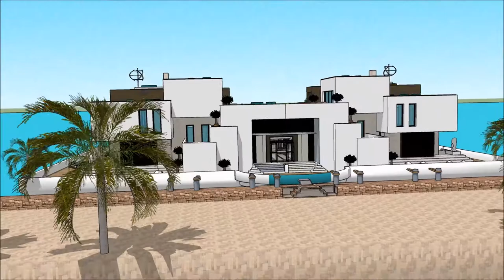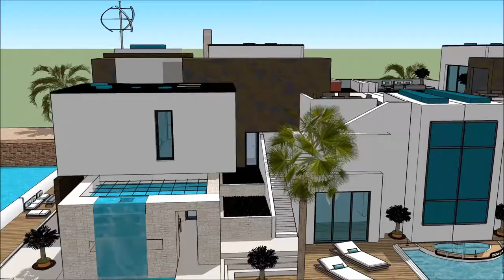Antigua Charter Yacht Show 2018 Exhibition and expo Luxury Yacht and Houseboat Charter Fleet yacht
The houseboatzania launching an innovative high-end luxury yacht houseboat home design potentially as a display of exhibition of the Antigua Charter Yacht Show 2018 Exhibition and expo  Luxury Yacht and Houseboat Charter Fleet yacht .

The collection of the Houseboatzania concept of Antigua Charter Yacht Show 2018 Exhibition and expo  Luxury Yacht and Houseboat Charter Fleet yacht  consists of high luxury and architectural art pieces in minimalism combined with living on the waterfront of the harbour of

The houseboat yacht design has the basis to sustain living with high standards and contemporary structural design at Antigua Charter Yacht Show 2018 Exhibition and expo  Luxury Yacht and Houseboat Charter Fleet yacht  with numerous of prospects for excessive living and celebrating the desire of life worldwide: